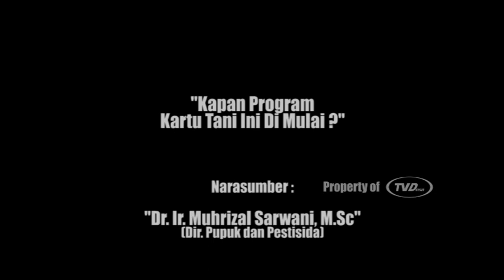MANFAAT KARTU TANI BAGI PARA PETANI 1/4 - 30 Minutes Talk